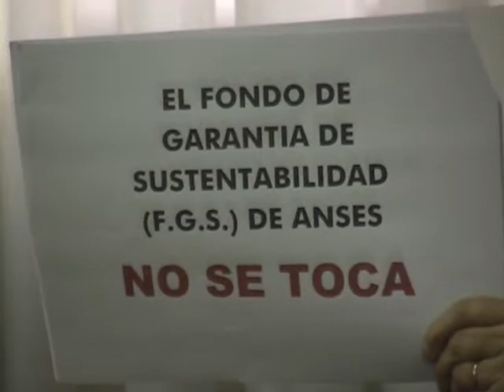"NO SE TOCA"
El día miércoles, la Concejal Natalia Galamba del Bloque "Somos Mendoza" presentó un proyecto expresando la preocupación por los Fondos de Garantía de Sustentabilidad, de donde el Gobierno Nacional paga las jubilaciones.